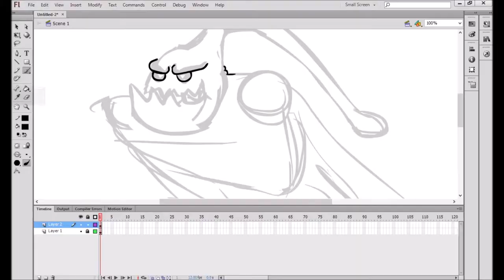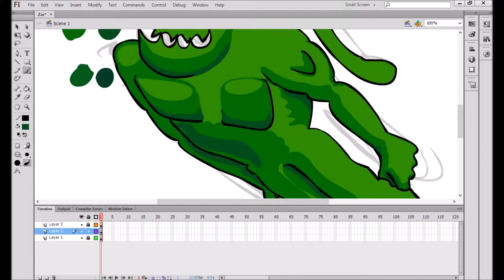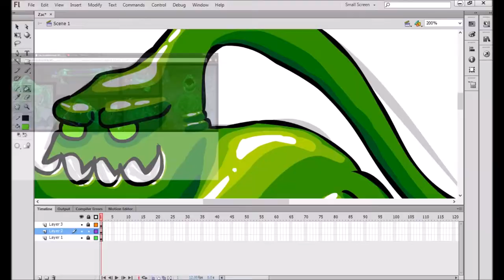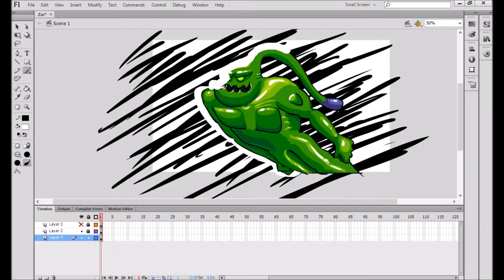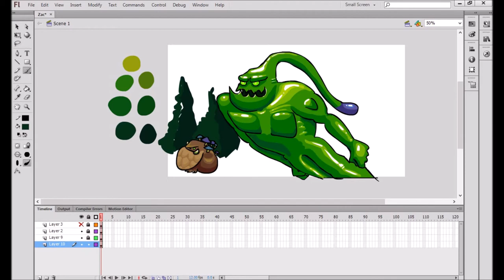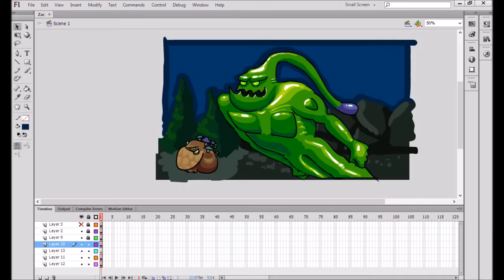Zac Speed Art / League Of Legends speed painting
A lol speed art or speed painting, of the league of legends champion called Zac